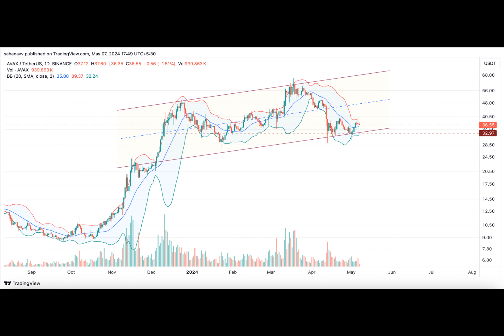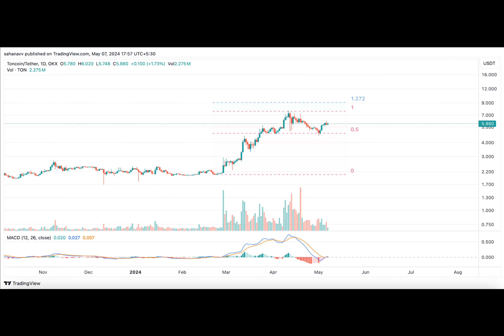Here is What’s Next for Toncoin (TON), Avalanche (AVAX) & Dogecoin (DOGE) Price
Bitcoin remains stuck within a range, failing to rise beyond $64,500 after a brief recovery from the local lows at $56,500. With this, the crypto markets have turned slightly bullish as traders Besides, the altcoins within the top 10 briefly follow the star crypto, while others are preparing for diverse price action.